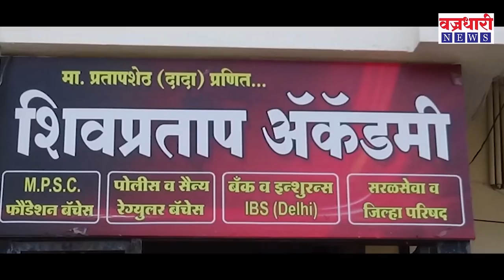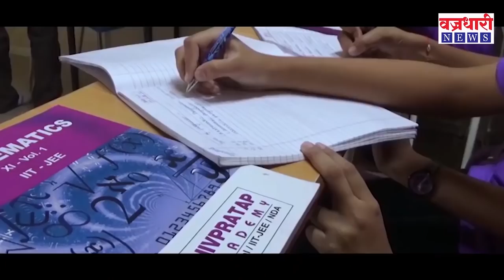जयंत पाटील करेक्ट कार्यक्रम करणार का ? || वज्रधारी न्यूज़